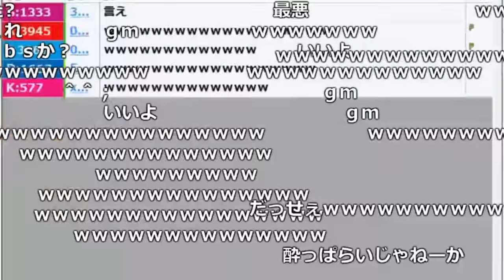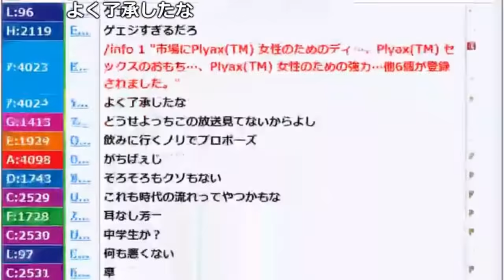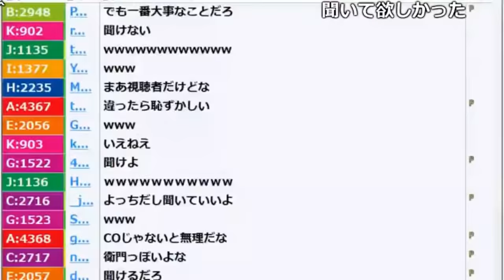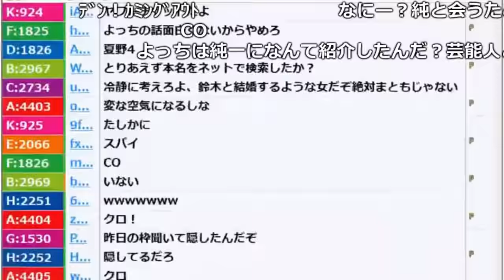「よっちゃん」の嫁さんに会ってきた話【2018/05/03】